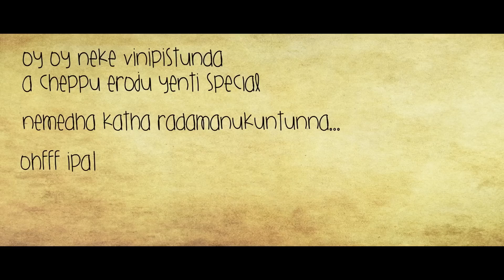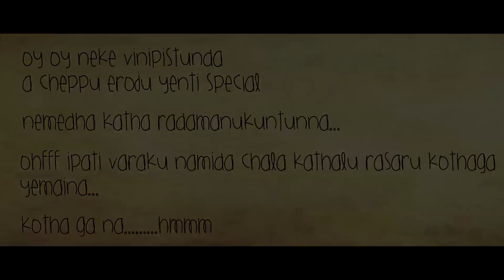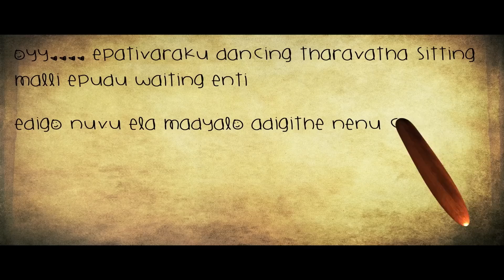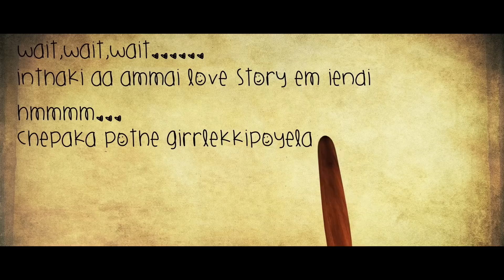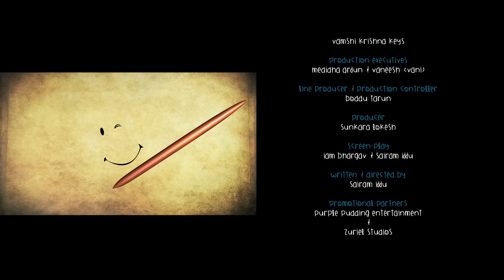MR. Productions presents "The Coincidence" directed by Sairam | Short Film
Sincere Note: This short film is not directed by MR. Productions team. To encourage new talent, this film is presenting through MR. Productions Channel.

Our third presentation "The Coincidence" Short film directed by Sairam

Details:
MR. PRODUCTIONS presents
a SAIRAM & VIKRAM film
“THE COINCIDENCE”

cast:
IAM BHARGAV, NIDHI MEKHALA, VIKRAM SIMHA and SAIRAM IJJU
poster design by SUBASH CHANDRA
design assistance by GANESH PSR
choreography by SATISH (YOUNGSTARS DANCE ACADEMY)
sound effects by NAGARJUN THALLAPALLI
editing by DILIP KUMAR
cinematography by SAAI SANTOSH
camera assistance by RAMA SUBRAMANI
“NAMMESAANUGA” sung by HYMATH
lyrics by DINESH GOUD KAKKERLA
guitars by ARUN CHILUVERU
production executive by MEDIDHA ARJUN and VANEESH
line producer & production controlled by BODDU TARUN
dialogues by SAI VIKAS & SAIRAM IJJU
screen-play by IAM BHARGAV & SAIRAM IJJU
produced by SUNKARA LOKESH
written and directed by SAIRAM IJJU